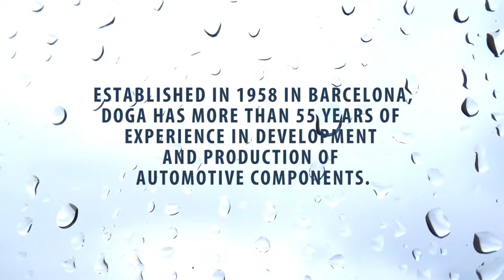DOGA History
DOGA  has more than 50 years of experience in the design, production and distribution of complete wiper systems. Its activities are strengthened with the stamping of welded parts and the development and production of D.C.Motors, automotive tanks, electrofans, window lifters and gas springs.
It has subsidiaries in Brazil, China, France, India, Italy, Mexico, Poland, Spain and USA,  and exports its products to over 70 countries.
DOGA activities includes both OEM and the aftermarket for passenger cars, commercial vehicles, trucks, bus, trains and off-road.